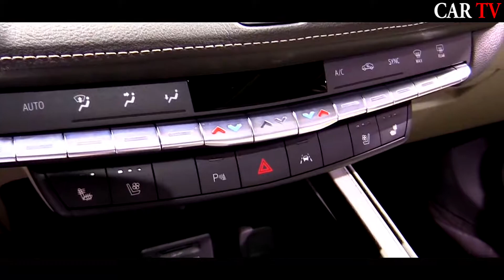2019 Cadillac XT4/// Exterior & Interior, // 2018 New York Auto Show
2019 Cadillac XT4/// Exterior & Interior// 2018 New York Auto Show